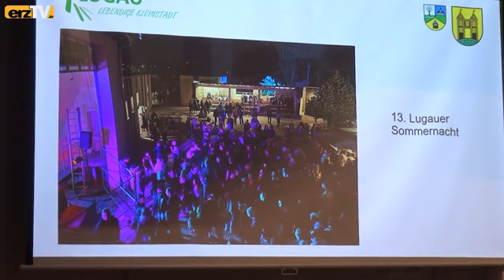Lugau gibt Neujahrsempfang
LUGAU: Wenngleich der Eröffnungstitel wohl wegen des "Willkommen" für den Beginn des Neujahrsempfangs der Stadt Lugau gewählt wurde und das Original von Rosenstolz eher eine große Diversität der Menschheit beschreibt, passt es doch irgendwie trotzdem in die lebendige Kleinstadt: